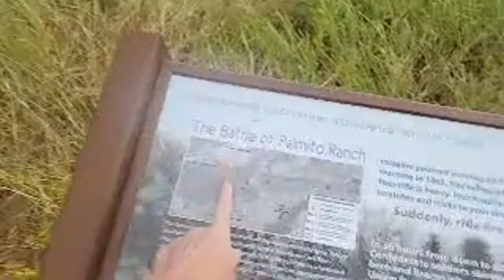Severe Weather at SpaceX Starbase // Jessica Kirsh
FAN MAIL:

Jessica Kirsh
1535 E Los Ebanos Blvd #3819
Brownsville, Texas 78526
USA

channel tags: starship, booster, sn10, spacex, rocket, orbital, launch, tank farm, crane, build site, boca chica, texas, tx, usa, elon musk, star ship, star base, star-base, star-ship, solar panel, solar system, solar setup, battery backup, powerwall, lithium iron, lithium ion, sustainable, multi planetary, species, mars, occupy, journey, full time rv, recreational vehicle, keystone trailer, keystone rv, rv travel trailer, travel, vlog, mental health, depression, anxiety, attention deficit hyperactivity disorder, ADHD, prototype, creativity, creative, graphic design, web development, information technology, computer repair, repair technician, starbase live, cameron county, brownsville, south texas, mcgregor, raptor egnine